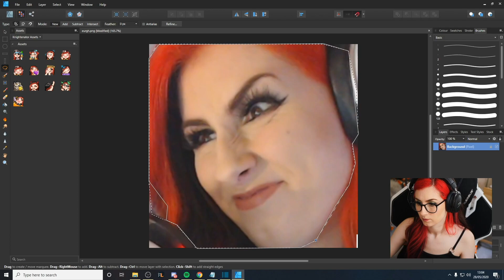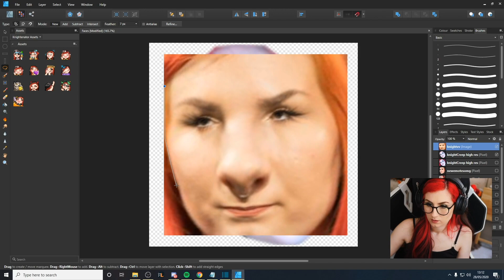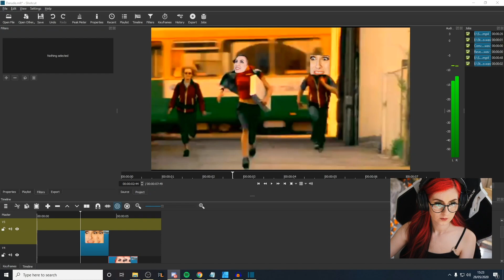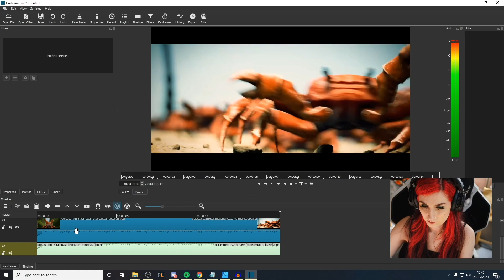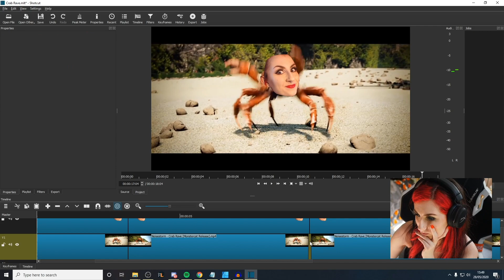How to make Twitch tip donation alerts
Come watch me live stream daily!

Software used:
Affinity Designer
Shotcut
Streamelements

Secondary cam (Brio)
Studio Lights
Ring Light
Hyperx Quadcast Mic
Green Screen

Starter setup:
Logitech c920
Snowball Mic